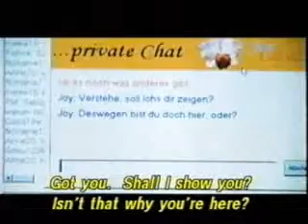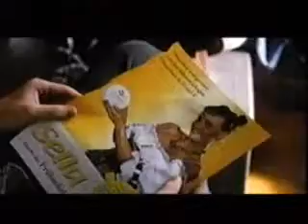Fulfilling Sexual Fantasies on the Internet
Sex and Internet Identities